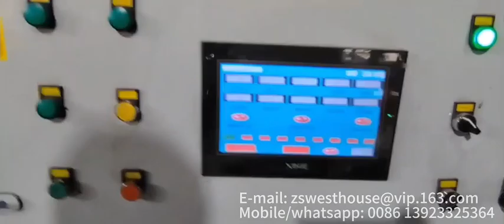welding torches elevating mechanism，Corrugated Fin Automatic Welding Machine，Chinese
Corrugated Fin Automatic Welding Machine
 Introduction of Corrugated Fin Automatic Welding Machine
  The welding device is used to weld the corrugation ends edges with TIG welding mode. It consists of corrugated steel sheet conveying mechanism, welding torches elevating mechanism, amplitude modulation mechanism and one machine hand.
  1) Corrugated steel sheet conveying mechanism: It can transport the corrugated steel sheet to the right welding position according to welding program.
  2) Welding clamps and welding torches elevating mechanism: Each pair of welding clamps is driven by an air cylinder via link drive mechanism to hold and release the workpiece. The welding torches are mounted on slide which is driven by servo motor up and down along rolling guide via ball screw shaft.
  3) Amplitude modulation mechanism: Two sets of welding clamps and welding torch moving mechanisms mounted on slide are arranged on both side of the line. Distance between the two slides is adjustable along the rolling guide with a centering lead screw.
  4) Machine hand
  In case of missing seam welding, we use the machine hand to push corrugated fin to the welding position, and this machine hand is driven by air cylinder.
  Auto welders:
  Two sets of Panasonic Welders are installed in the line.

 Chinese manufacturer of  Transformer Corrugated Fin Walls Machine;
China manufacturer of Transformer Corrugated Fin Walls making Machine;Chinese Transformer Corrugated Fin Walls Machine;
China Transformer Corrugated Fin Walls MachineTransformer Corrugated Fin Walls Machine, made in China;
Transformer Corrugated Fin Walls Machine manufacturer in China Chinese manufacturer of  Transformer Corrugated fin wall forming machine;
China manufacturer of Transformer Corrugated fin wall forming machine;
Chinese Transformer Corrugated fin wall forming machine;
China Transformer Corrugated fin wall forming machineTransformer Corrugated fin wall forming machine, made in China;
Transformer Corrugated fin wall forming machine manufacturer in China
Автоматический сварочный аппарат для гофрированных ребер, китайское производство,
Machine de soudage automatique à ailettes ondulées, fabrication chinoise,
Máquina de soldadura automática de aletas corrugadas, fabricación china,